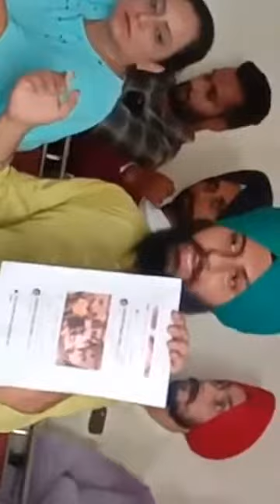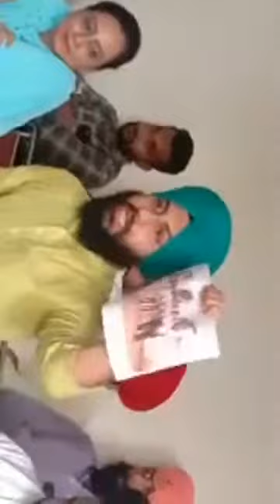7986724244 sahil Sharma Ludhiana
ਗੁਰੂ ਨਾਨਕ ਮੋਦੀ ਖਾਨਾ 1313 ਦੀ ਟੀਮ ਬਲਜਿੰਦਰ ਸਿੰਘ ਜਿੰਦੁ ਤੋਂ ਵੱਖ ਹੋ ਕੇ ਅੱਜ ਕੀਤੀ ਜਿੰਦੁ ਦੇ ਖਿਲਾਫ ਪ੍ਰੈਸ ਕਾਨਫਰੰਸ
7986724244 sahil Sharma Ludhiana